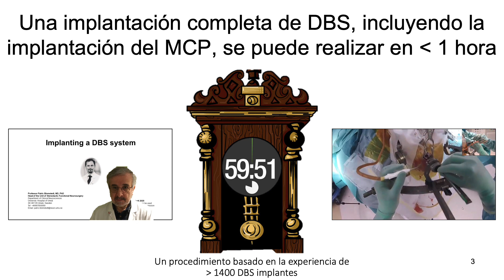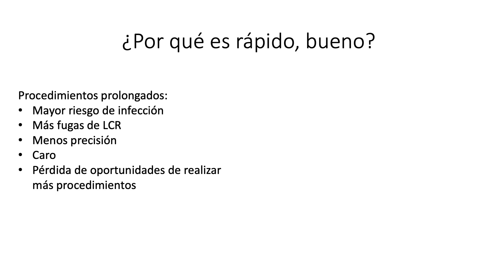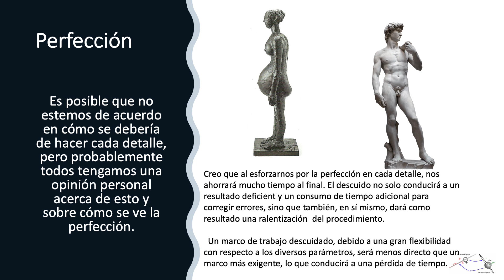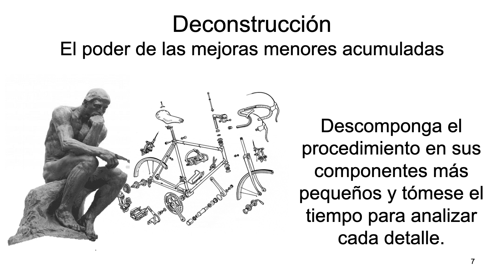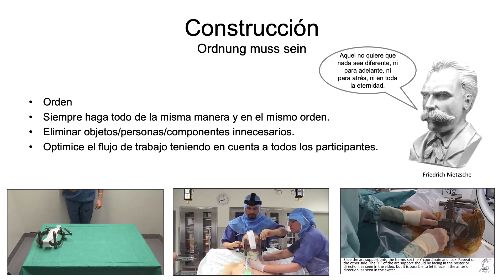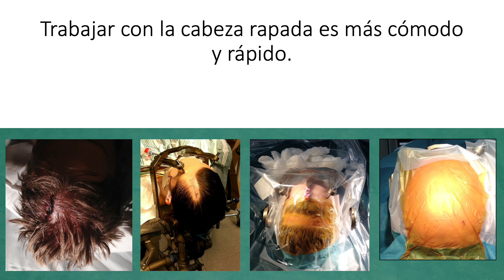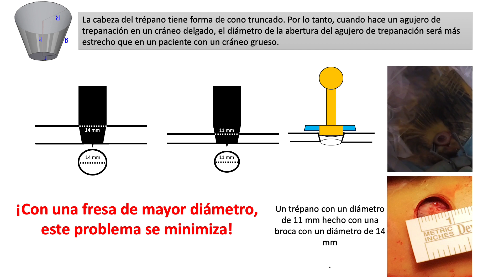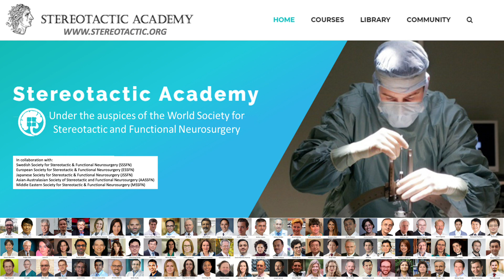Estimulación cerebral profunda rapido